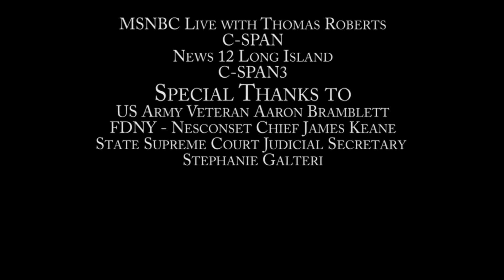Congressman Lee Zeldin - First Term Achievements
Freshman  Congressman Lee Zeldin First Term Achievements Family Law Reform, House Veterans Affairs Committee, Israel Caucus, US Army Reserves. A Member of  Long Island Sound Caucus and Congressional Shellfish Caucus,  the House Veterans Affairs Committee, House Transportation and Infrastructure Committee and Vice Chairman of the Subcommittee on Aviation, Bipartisan Task Force to Combat the Heroin Epidemic

Congressman Lee Zeldin has done more for the people of Long Island in his first two years that any of his predecessors have over the course of their time spent in office.  He has been a tremendous asset for both the 1st congressional district of New York and across the Nation. We thank you for your Service Congressman... in the Military and in Public Office and look forward to seeing you reelected in the next election.